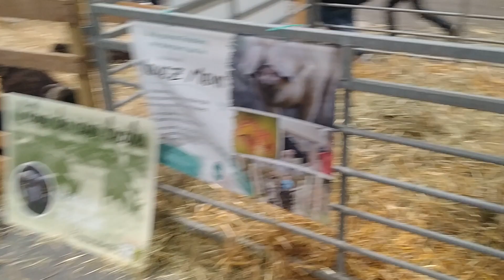Fête de l'élevage à Penfeld Brest